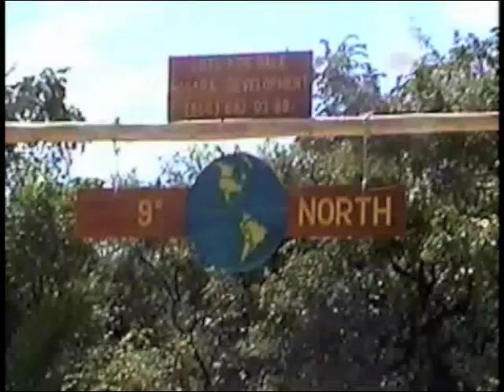COSTARICA by Francesca Sanna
costarica